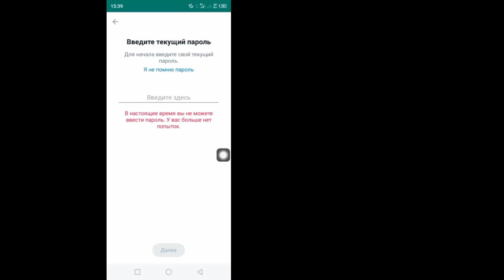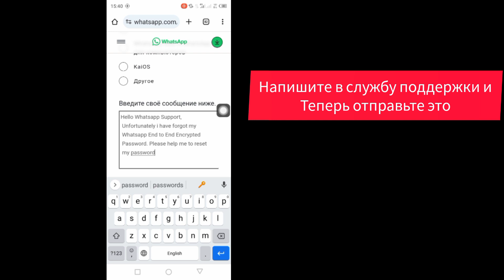Как сбросить зашифрованный пароль WhatsApp (2024) || Восстановить зашифрованный пароль WhatsApp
Я покажу вам, как сбросить пароль WhatsApp End to End Encrypted. Посмотрите это видео и узнайте, как сбросить пароль WhatsApp со сквозным шифрованием.
Как сбросить пароль шифрования?
Если вы не можете вспомнить пароль для зашифрованной резервной копии
На устройстве перейдите в меню «Настройки» — «Основные» — «Перенос» или «Сброс [устройства»], затем нажмите «Сброс».
Нажмите «Сбросить все настройки» и введите код-пароль устройства.
Нажмите «Сбросить все настройки».
Следуйте инструкциям по сбросу настроек.

Пожалуйста, следуйте моим инструкциям на экране.
Если у вас есть какие-либо пожелания по обучению, дайте мне знать в комментариях! Я сделаю это для вас в течение 1 дня